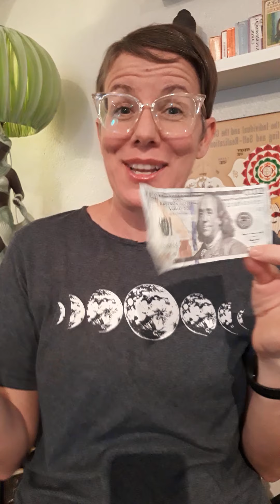Be A Fool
Do you feel that you need to fit in, be cool, and appeal to others perceptions of you? How often do you deeply laugh at yourself when you appear foolish? Do you find that you have greater compassion for other people's foolishness than you do your own?